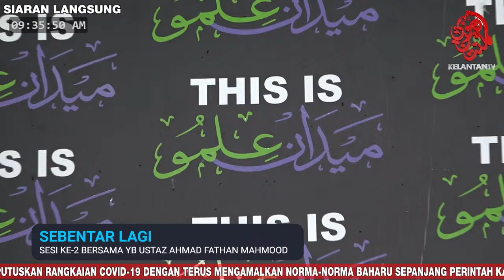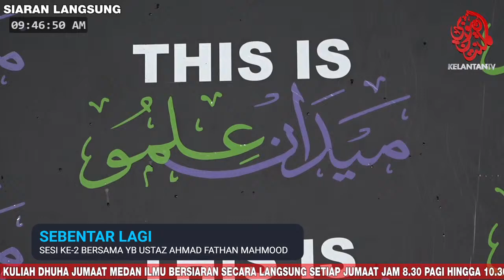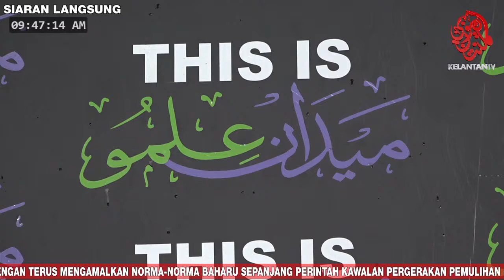LIVE Kuliah Dhuha Jumaat Medan Ilmu- 8 Jan 2021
*LIVE کليه ڤاݢي جمعة  ميدن علمو*
*24 Jamadil Awal 1442H*

👪 *Secara ONLINE Bersama*

*Sesi 1*
*Ustaz Hj Abdul Fattah Abu Mursie*
AJK Lajnah Penerangan dan Media Baru Negeri Kelantan

*Sesi 2*
*YB Ustaz Ahmad Fathan Mahmood*
Ketua Penerangan PAS Pengkalan Chepa/ ADUN Chempaka

👨👨👦 *TONTON SEKARANG, BANTU SEBARKAN* !
👍🏼 LIKE FB Medan Ilmu Kota Bharu